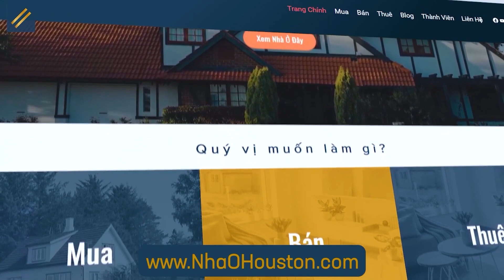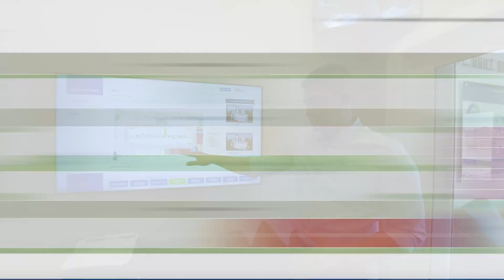MỨC THUẾ THẤP NHẤT CHO CÔNG TRÌNH MỚI XÂY Ở HOUSTON TX?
Xin chào mọi người! Đây là một trong những cộng đồng có mức thuế thấp nhất trong khu vực Houston... Chưa kể đến giá nhà.. Video sau đây là thứ bạn không muốn bỏ lỡ!

Dưới đây là community Information:
Mức thuế: 3.4%
HOA: $1030/ Năm
GIÁ KHỞI ĐIỂM CỦA NHÀ CỦA CHESMAR: $300K+

🌎 Anh chị hãy tham khảo website của team em để biết thêm nhiều thông tin về địa ốc ở thành phố Houston và các vùng phụ cận:
✅ Giá nhà chi tiết cho từng khu vực
✅ Định giá căn nhà của anh chị
✅ Lấy Pre-approved
✅ Tìm hiểu về khu ngập lụt hay không
✅ Chia sẻ những thông tin về bất động sản
✅ Và nhiều thứ khác...

Quý vị có biết rằng mua nhà cùng realtor là HOÀN TOÀN MIỄN PHÍ?

❗️❗️❗️GIÁ CẢ và CHI PHÍ có thể thay đổi mà không thông báo trước, đặc biệt là do thị trường Bất động sản hiện tại ❗️❗️❗️